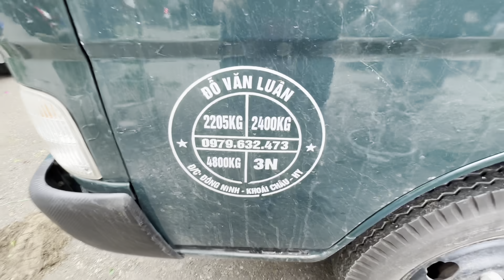CHỊ CHỐT CẢ 2 CÂY ĐẸP NHẤT CHỢ? - NGƯỜI ĐẸP ĐÃ GIÀU CÒN TINH CÂY, BÁI PHỤC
Nữ thợ săn cây VIP chợ Vạn Phúc